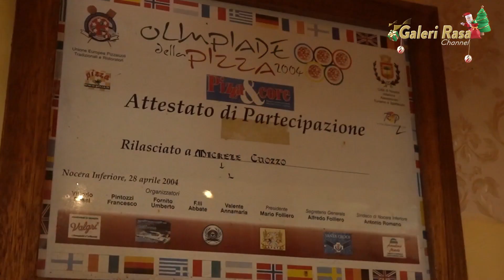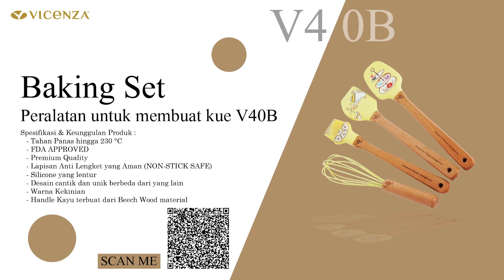MICHELE CUOZZO [MIKE PIZZA] | RESEP TIRAMISU CAKE LANGSUNG DARI CHEF ITALIA ~ TIRAMISU RECIPE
TIRAMISU CAKE
Resep by Chef Michele Cuozzo/Mike Pizza

Bahan :
8 sdm gula pasir
8 butir telur (putihnya saja)
250 g Mascarpone cheese
Biskuit savoiardi
5 gr vanili
700 ml kopi liquid
Cocoa powder
Rum

Cara membuat :
1.Pecahkan telur ke dalam bowl, tambahkan gula pasir, vanili ke putih telur. Lalu aduk menggunakan mixer (aduk dengan kecepatan maksimal) hingga putih telur mengembang
2.Setelah di mixer, masukan putih telur kedalam kulkas
3.Tambahkan gula ke dalam kuning telur, lalu mixer. Lalu masukan mascarpone cheese dan mixer kembali. Masukan ke dalam kulkas selama 10 menit
4.Campurkan adonan kuning telur ke dalam putih telur, tuang dan aduk secara perlahan
5.Masukan adonan kedalam kulkas selama 20 menit
6.Rendam biskuit savoiardi ke dalam campuran kopi, rum dan vanili
7.Pindahkan adonan ke wadah saji, lalu tambahkan biskuit savoiardi. Lalukan berlayer sampai adonan habis
8.Tambahkan cocoa powder diatasnya sebagai toping
9.Masukan ke dalam kulkas selama 1 jam
10. Sajikan